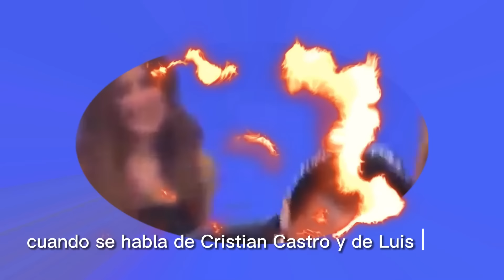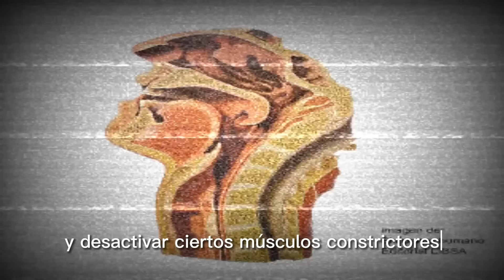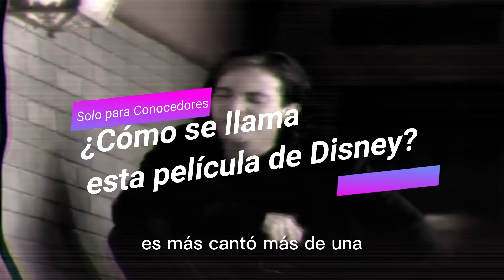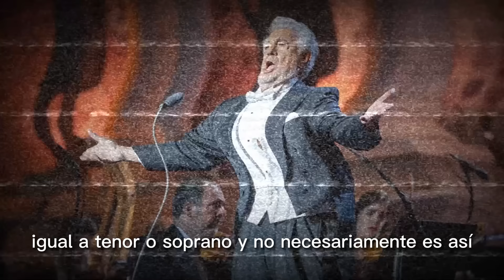¡La Técnica de CRISTIAN CASTRO y LUIS MIGUEL REVELADA!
Luis Miguel y Cristian Castro son los cantantes más respetados de habla hispana y resto del mundo. Muchos admiran su capacidad para llegar agudos y su técnica, y en este video aprenderás la técnica que ellos aprendieron desde sus inicios...

⏰ MARCAS DE TIEMPO:
0:00 Intro
0:48 Cristian Castro en sus inicios
2:58 Los profesores de canto de Cristian Castro
4:05 La técnica de voz oscura de Cristian Castro
5:38 El cambio de voz de Luis Miguel
6:17 Voz de Luis Miguel de niño
6:27 Voz de Luis Miguel con Laringe baja
7:24 Tendencia a Laringe baja de Luis Miguel y Cristian Castro
8:22 Cristian Castro y Luis Miguel cantando No me platiques más
10:14 Cristian Castro cantando Agua Nueva antes y después
10:50 Imitador de Cristian Castro
11:16 Imitador de Luis Miguel
11:34 Evolución de canto de Cristian Castro y Luis Miguel